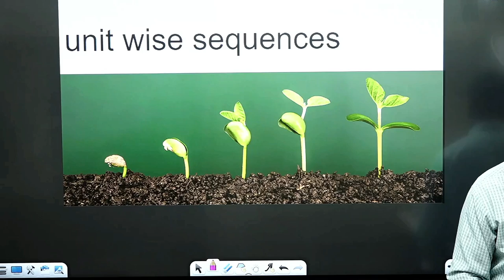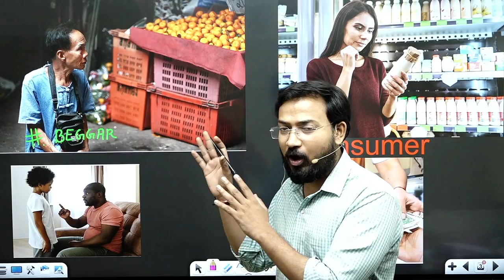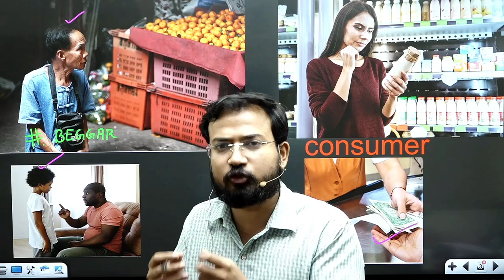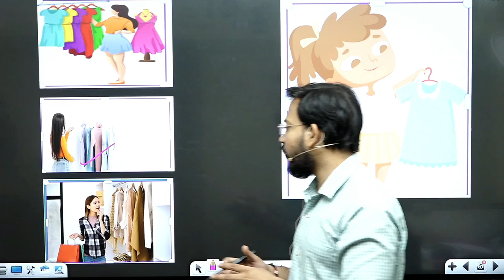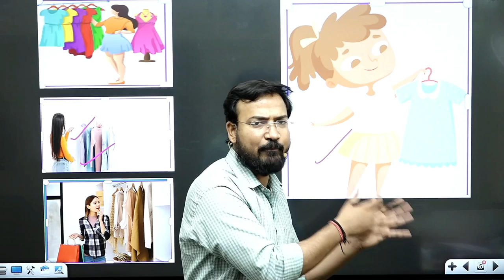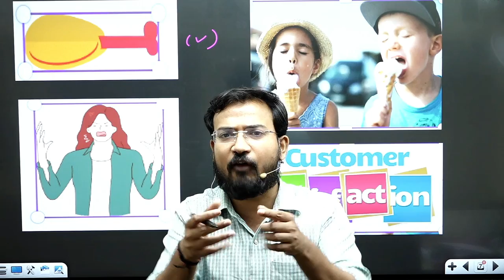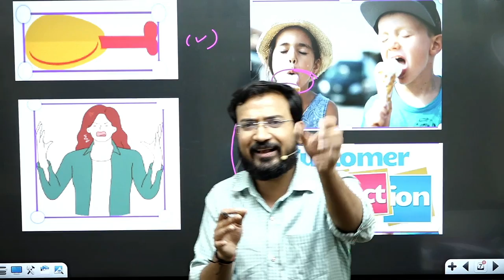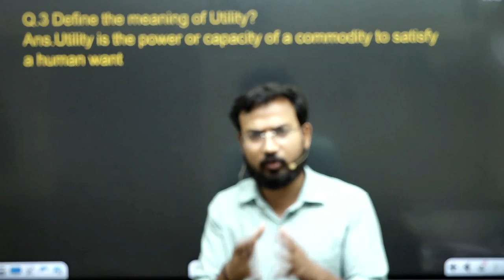principlal of micro economics for b.com class||PART 1|| consumer theory ||concept of utility